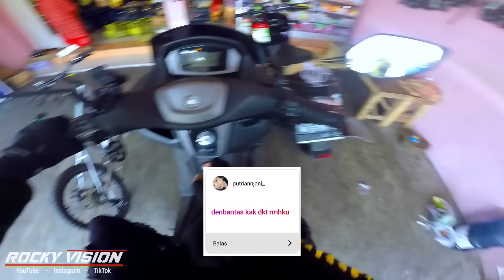MESIN CAPIT DAPET BONEKA ULAR !! LANGSUNG LEMPAR BIKIN KAGET ORANG...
Masih Berburu Mesin Capit buat hiburan cuy...

Camera       : Xiaomi Yi Mods Mic by ( Instagram : nawz_mv )
Camera 2    : FIMI PALM 2
Helm            : NHK GP PRIME
Interkom      : Ejeas V6 Pro
Motor           : All New Nmax 155 ABS
Editing By     : Kinemaster
Smartphone  : Redmi Note 9 Pro
INSTAGRAM OFFICIAL